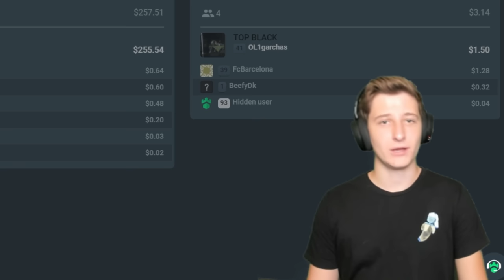HUGE WIN on My BIGGEST MONEY TRAIN 3 BUY!!